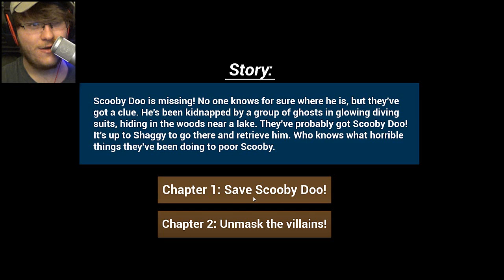SCOOBY DOO: ASMR EDITION || Scooby Horror: Remastered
So I recorded Dave's new game, Scooby Horror Remastered. But it's got a twist: ASMR. I recorded this late at night, so I had to be quiet...so why not do some soothing ASMR as we play this gsme?

This might be the dumbest video I've ever made, but WHO CARES?